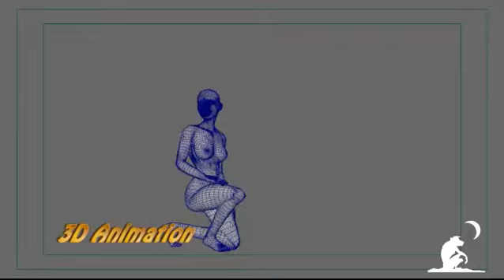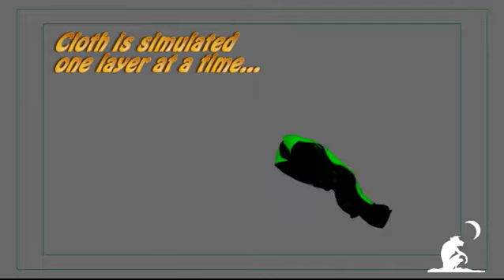Character animation process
The video below shows the entire process of creating a digital character.